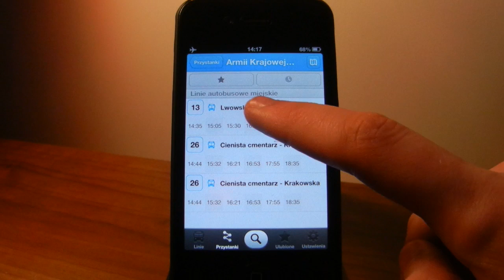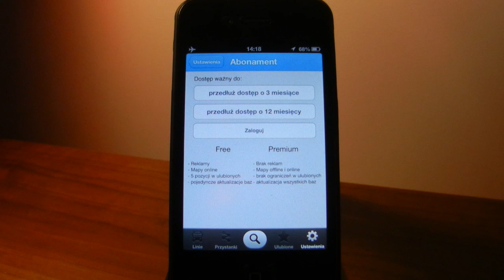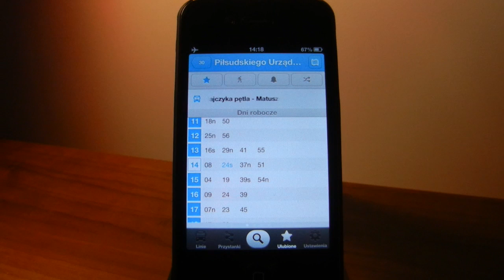Go2Stop - następca Scheduler Poland rozkład MPK !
Chcesz zadać mi pytanie ? To bardzo proste, zaloguj się na swojego twittera i wpisz w nowym tweecie:
" @thometomasz „tutaj umieszczacie swoje pytanie""
Zapraszam do iSpace w Galeri Rzeszów autoryzowany sprzedawca Apple :).